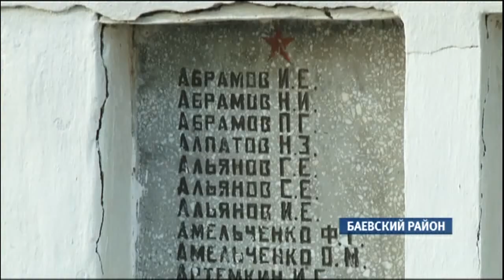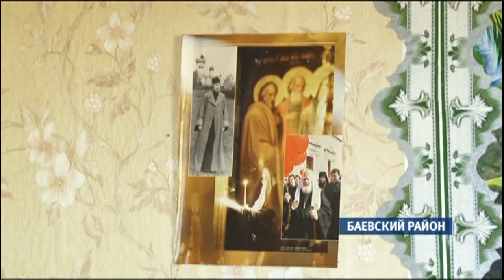«Исчезающая деревня Чуманка». Специальный репортаж Василия Морозова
В далёкую Чуманку Баевского района Владимир приехал не от хороший жизни. Война заставила: Владимир жил в украинском городе Дебальцево, месте наиболее ожесточённых боевых действий украинского конфликта. Другая причина переезда – пожилым родителям стало трудно одним. Точнее, отцу. Мать весной умерла. Кутаков говорит, стала жертвой украинской войны за 4 тысячи километров от неё. Не выдержали нервы переживать за родню, оставшуюся в эпицентре конфликта. Под обстрелами Кутаковы прожили в Дебальцеве около полугода...